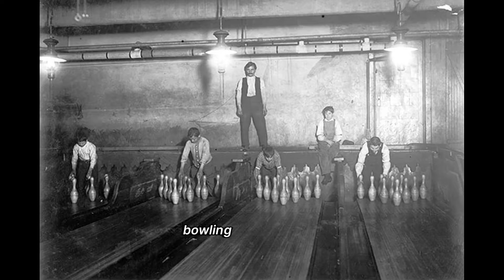9 Old Daily Jobs.. That Have FADED Into History. Part 1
Welcome to a journey through time, where we explore the fascinating world of professions that have faded into history. Join us as we uncover the stories of bygone jobs that once shaped the fabric of society but are now mere relics of the past. From the town crier's booming announcements to the lamplighter's nocturnal wanderings, each profession offers a glimpse into a world long gone. So sit back, relax, and prepare to be transported to an era where the streets were alive with the sights and sounds of occupations that have since vanished into obscurity.